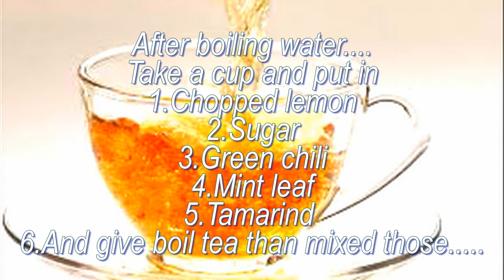Easy made hot chili tea ! how to make hot chili tea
this video about how to Easy  made  hot chili tea.
elements
1. water and pot
2.lemon
3.ginger
4.tea
5. green chili
6, tamarind
7, bay leaf
8. mint leaf
9. sugar
10. black salt